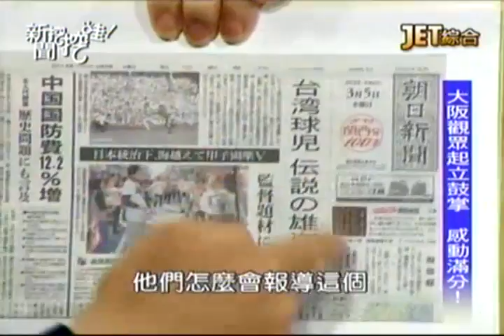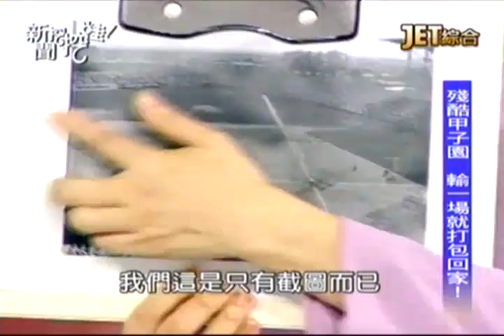新聞挖挖哇20140314 1